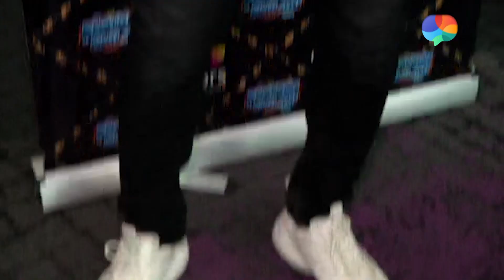Khatron Ke Khiladi 13: Shiv Thakare on his preparations, game plan, love from fans, biggest fear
TV News - In an exclusive interview with Telly Talk, Bigg Boss 16 runner-up, Shiv Thakare speaks about the love and excitement of his family and fans over his participation in Khatron Ke Khiladi 13. Shiv speaks about his biggest fears, his game plan, love from his fans and more. Listen In!